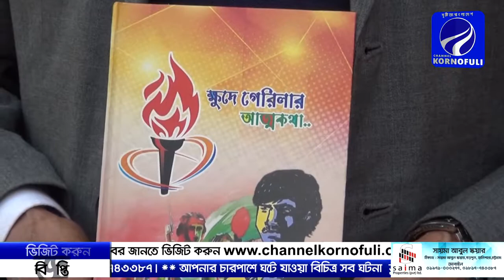আপনারা দেখছেন চ্যানেল কর্ণফুলীর রাতের সংবাদ। (২৪-০২-১৯) লাইভ লাইক শেয়ার করে সাথেই থাকুন।